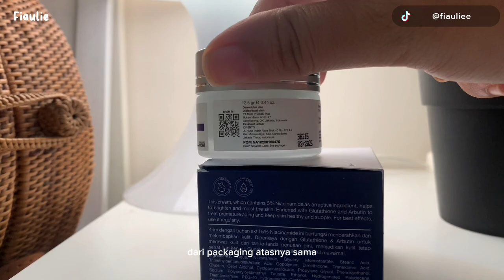REVIEW ERTOS BARU LAGI!! || BACK TO SKINCARE ROUTINE ERTOS!! ERTOS SKINCARE